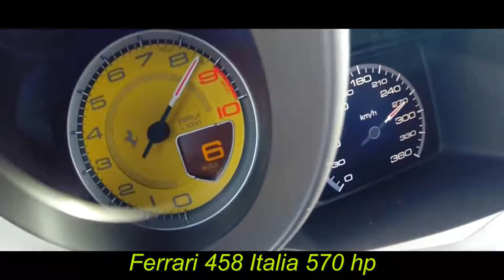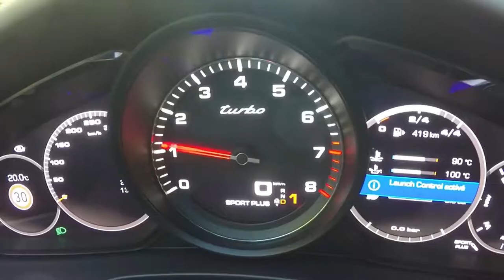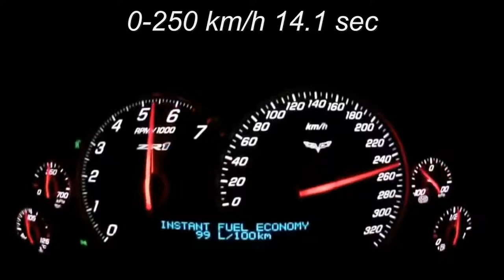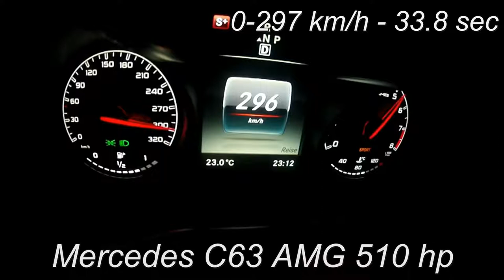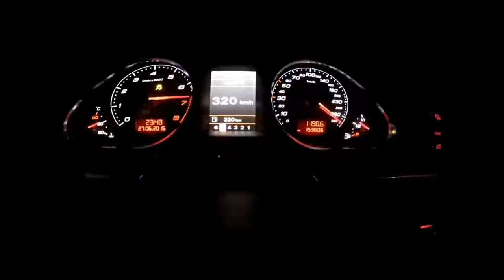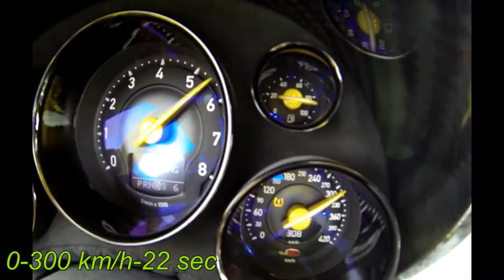0 300 Brutal TOP Accelerations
Мото